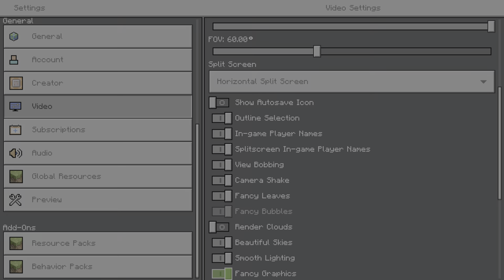Raids And Redstone